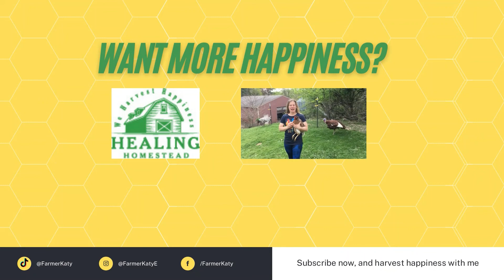Mystery Squash Plant Part 2 What Is This Squash And Gourd?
We got squash and gourds before the cows ate them. Now I need your help identifying the variety!
Did you learn something new? Help me grow Healing Homestead!
* Learn more about permaculture gardening and holistic health by becoming a Patron for as little as $1/month You can get even more in depth answers to your health questions answered directly by Jason.